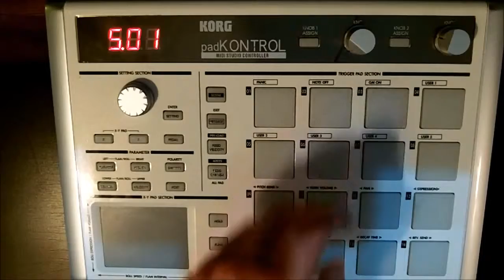PadKontrol Week 1 - Drum and Bass test,(Music Video Project)